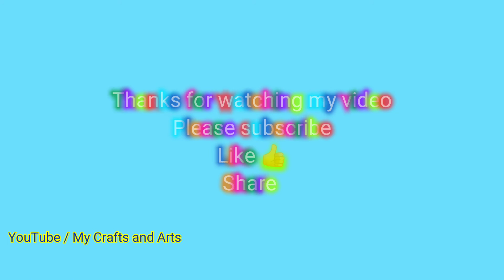Hydrangea Origami collection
Hydrangea origami collection, My Crafts and Arts by Bhushan

Hello friends, I'm Bhushan. Welcome to My Crafts and Arts.
In this video I'm going to show you my Hydrangea origami collection.

Hydrangea origami flowers
Designed by Shuzo Fujimoto
Source :
By Sara Adams.

Hydrangea origami tiles
Source :
By Sara Adams

Hydrangea Origami crane
Designed by Shuzo Fujimoto ( hydrangea origami)
Designed by KAGURA ( hydrangea origami crane)
Source :
By Kagura